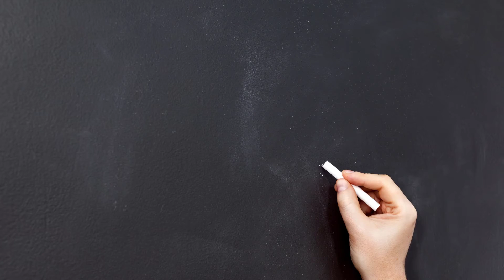Taobao Tonecheer Music Box 同趣☃️冰雪樂園八音盒 🎵音樂盒 DIY+音樂+旋轉 愛米粒小舖 @淘到寶 ​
同趣 八音盒☃️冰雪樂園
木質拼裝🎵音樂盒
diy手工卡農禮物

Assemble, create and build your very own music box puzzle complete with the music and rotating parts and characters.